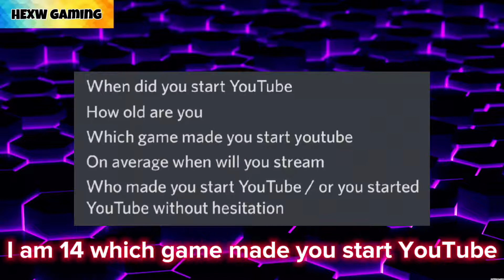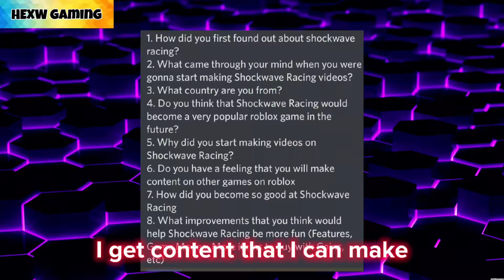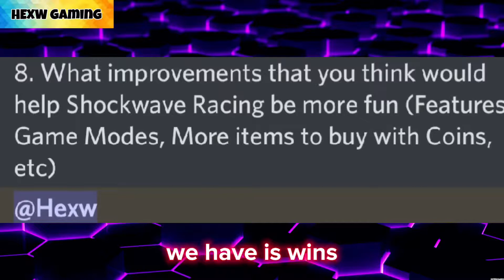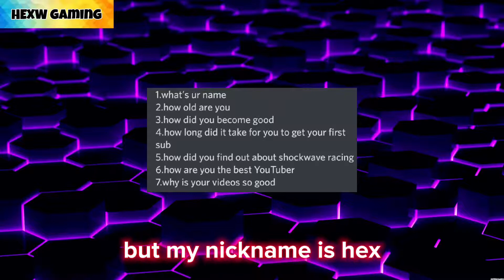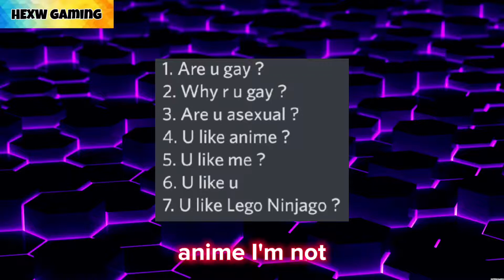Q&A - 100 Subscribers SPECIAL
Info and details
Recorded with: Red Magic 7 (60fps 4k)

 メメメメメHope you enjoyedメメメメメ
like button.

gaming, shockwave racing, QNA, ask and question, question, answear 100 subs, hexw.